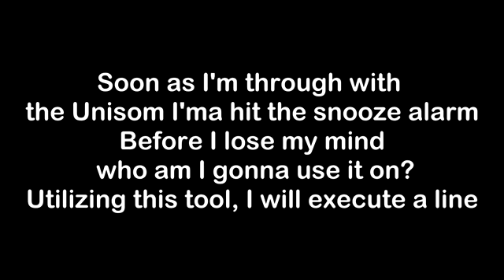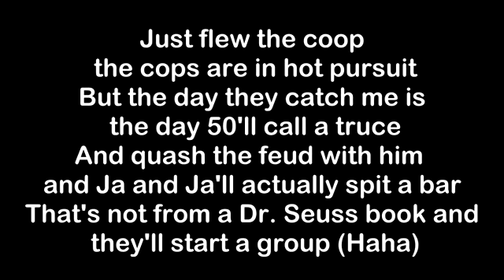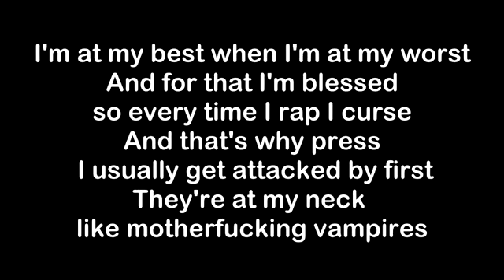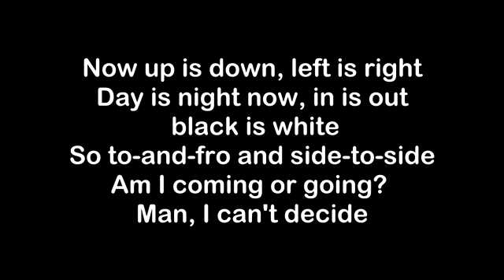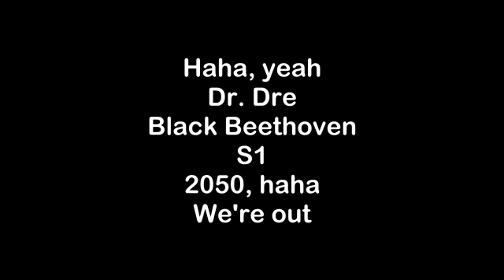Eminem Discombobulated Lyrics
eminem lyrics,discombulated lyrics ,eminem discombobulated lyrics ,eminem discombobulated